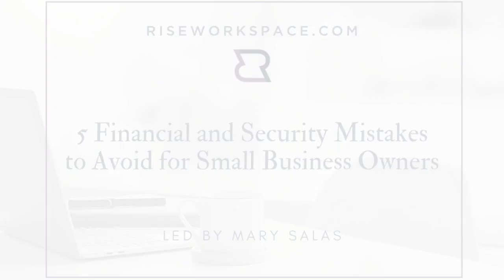5 Financial + Security Mistakes to Avoid for Small Business Owners ft. Mary Salas